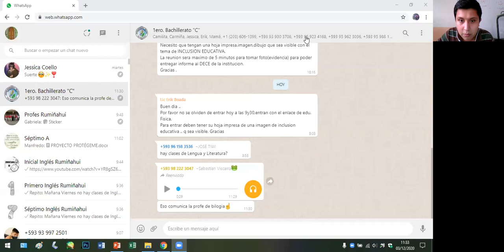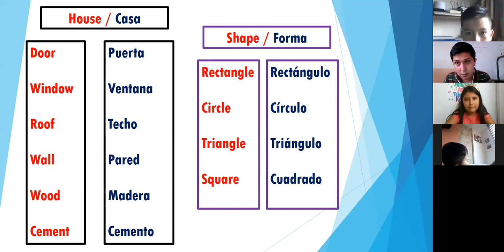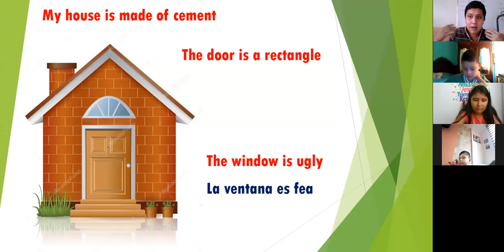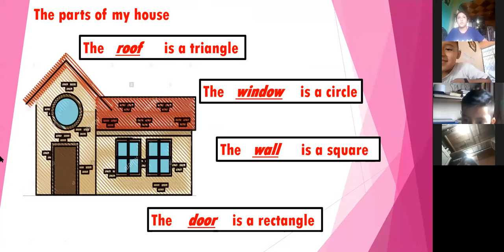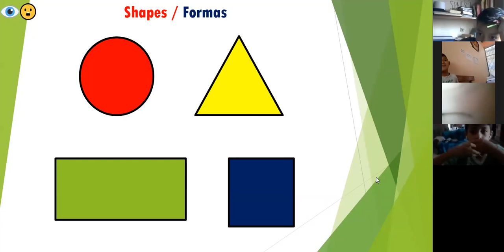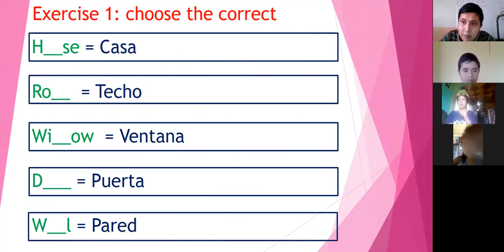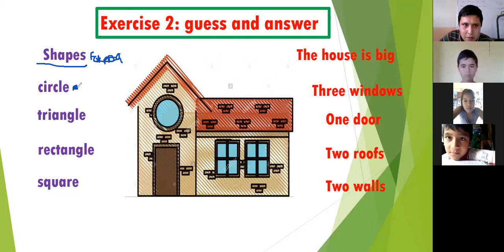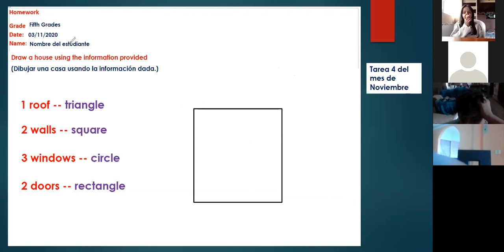Diciembre Clase 4 de Inglés para Quintos House